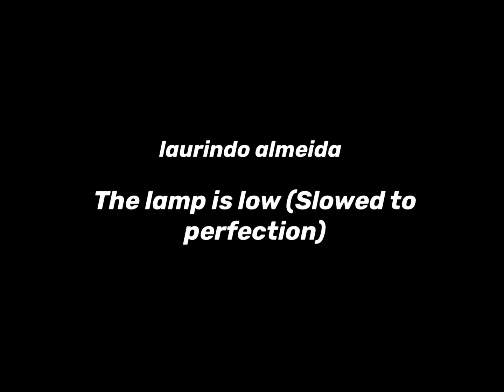Laurindo Almeida - The lamp is low (slowed to perfection)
i made this for myself, but, idc.

Have no enemies.